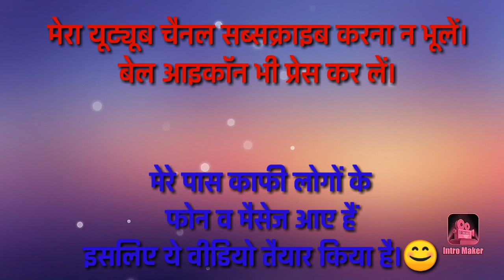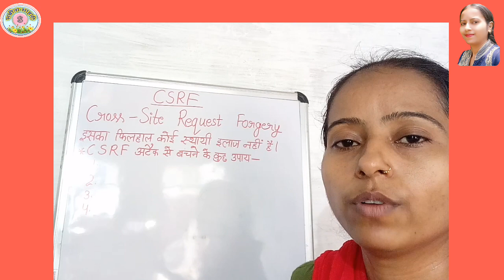CSRF attack - मानव सम्पदा पोर्टल पर फीडिंग करते समय आ रही दिक्कत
मानव सम्पदा पोर्टल पर फीडिंग करते समय आ रही दिक्कत CSRF attack

m STHAPNA (m स्थापना) एप पर आप स्वयं अपने B.E.O. या Principal को रिपोर्टिंग ऑफिसर बनाएं।
m स्थापना (m STHAPNA) एप डाउनलोड करने के लिए लिंक👇🏻

आपकी जो भी समस्या हो कृप्या comment box में ही लिख दें, हम देख लेंगें।

हमारी प्लेलिस्ट को देखना न भूलें आपको अवश्य ही आपके काम की चीजें मिलेंगी-👇🏻

Solution of 503 error on mobile while feeding on Maanv Sampda Portal ।। 503 एरर का सॉल्यूशन

गूगल मीट पर वेबिनार कैसे अटेंड करें?

गूगल मीट पर वेबिनार का आयोजन कैसे करें?

Dear Audience,

मेरे चैनल के वीडियो पर अच्छा response देने के लिए धन्यवाद।आप सभी का ये उत्साहवर्धन ही हमको समस्या समाधान हेतु नई नई वीडिओज़ बनाने के लिए प्रेरित करता है।आप सभी का प्यार यूँ ही बना रहे। वीडियो लाइक ,शेयर करते रहे।

                         धन्यवाद